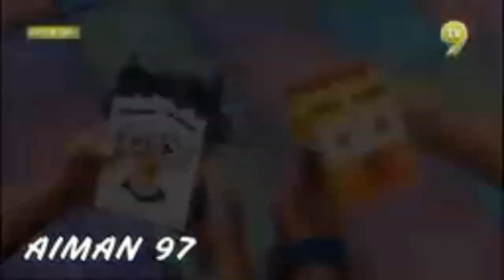Carton upin ipin kejar hantu